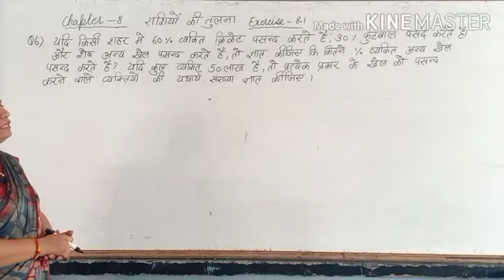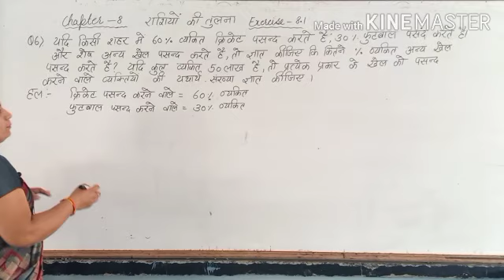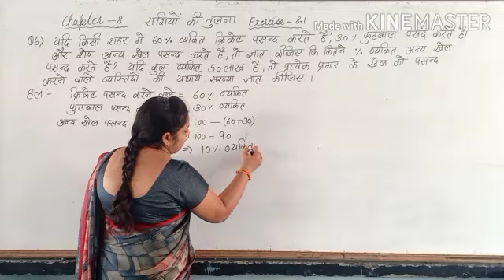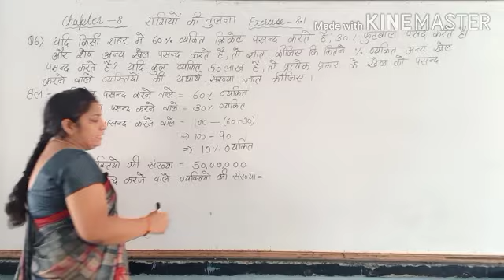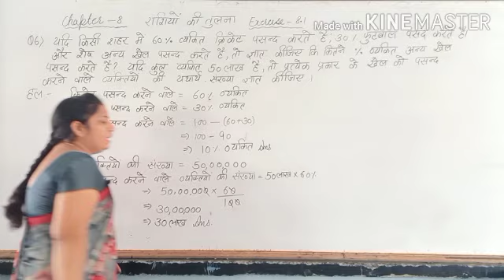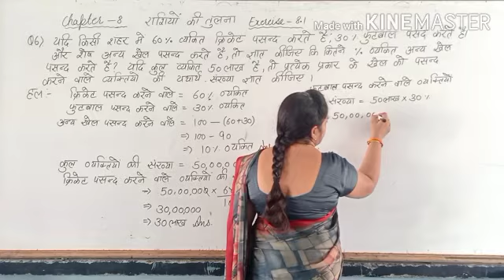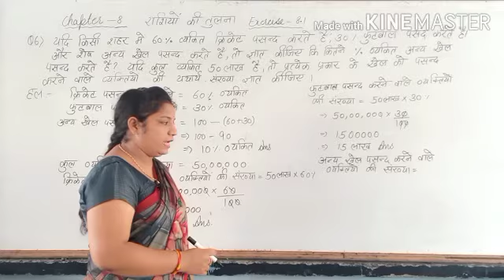राशियों की तुलना /कक्षा- 8 /अध्याय - 8/ प्रश्नावली - 8.1 / प्रश्न संख्या - 6